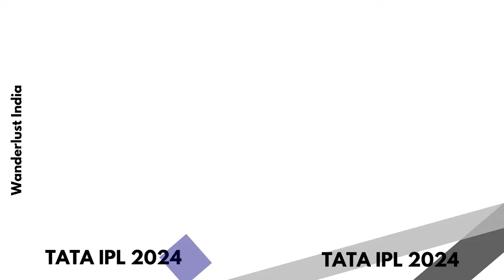TATA IPL 2024 Match 64 DC Vs LSG _Wanderlust India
Web HTTP Access:
Yofan ID
yo.fan/mindjockey57